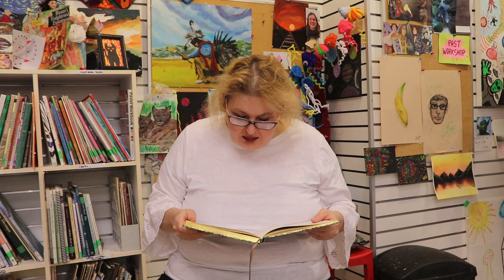August 2024 Poetry Slam with Artbeat Studio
On Thursdays, our studio is open just for the creative writing group. Poets, songwriters, short story authors, and more are welcome to come by at 1pm Thursdays to share your work with others!